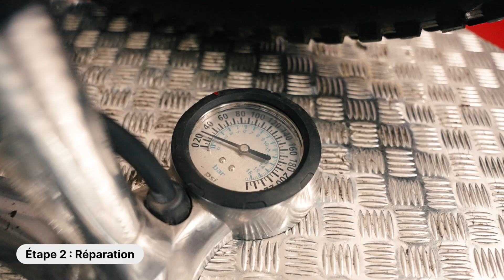Tuto Alltricks : Réparer un pneu tubeless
Dans ce tutoriel Alltricks, notre ambassadeur Hugo Messager vous explique comment réparer un pneu tubeless de manière simple et efficace. Avec un niveau de difficulté de 2 sur 3, cette réparation est accessible, même si elle demande un peu plus de technique.

Pour cette réparation, vous aurez besoin de deux éléments essentiels : un Kit de réparation tubeless et un pince coupante

Hugo vous guidera à travers les deux étapes clés de la réparation :
1️⃣ Préparation : Identifiez la zone endommagée et préparez le pneu pour la réparation.
2️⃣ Réparation : Utilisez le kit tubeless pour boucher le trou et finalisez l’intervention avec une pince coupante pour ajuster la mèche.

Une fois ces étapes complétées, vous serez prêt à reprendre la route en toute confiance, même après une crevaison !

-- TIMELINE --

00:00 Contexte
00:14 Étape 1 : outils nécessaires
00:22 Étape 2 : la préparation du pneu
00:35 Étape 3 : la réparation
00:52 Étape 4 : conclusion